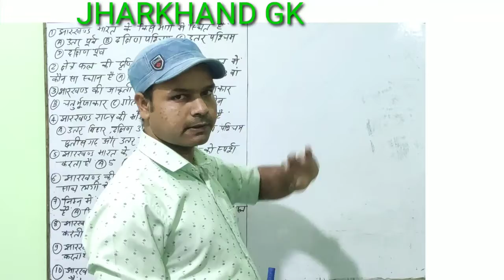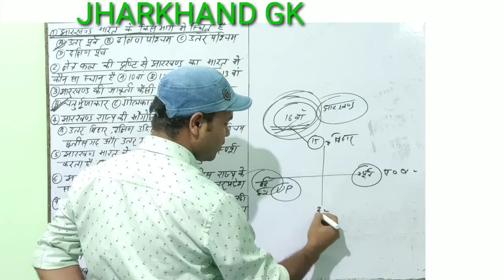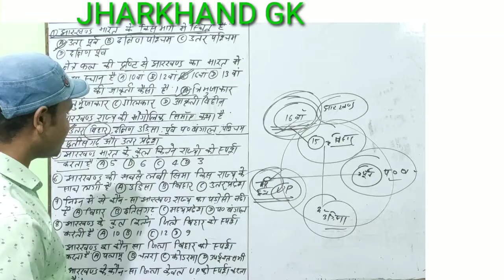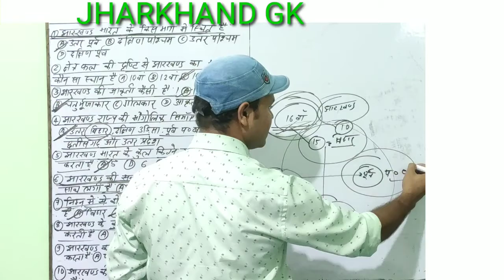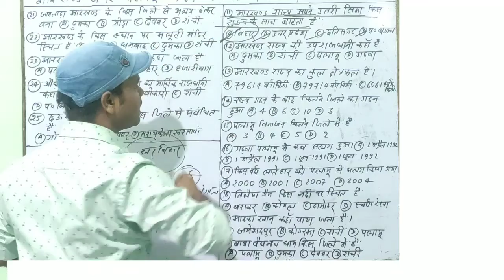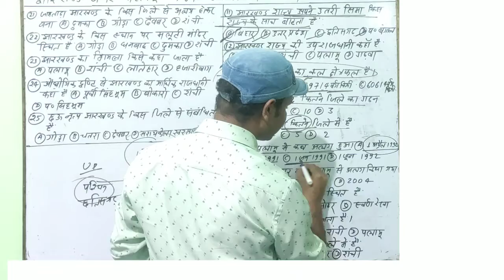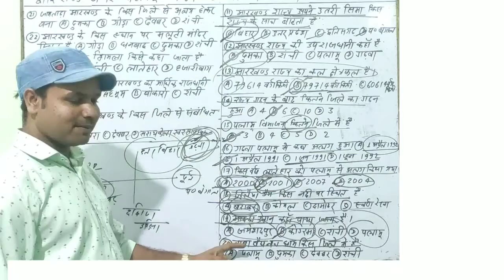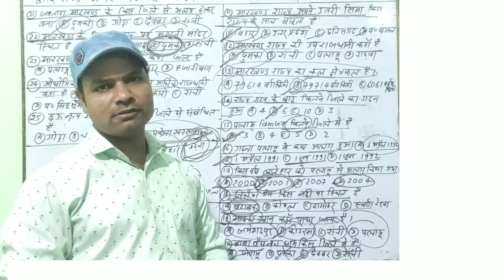JHARKHAND GK IN HINDI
ए प्रश्न बहुत ही महत्वपूर्ण है